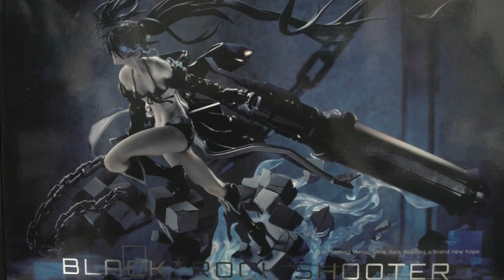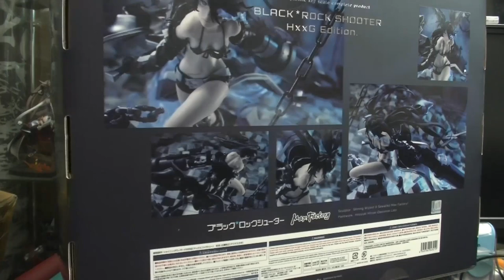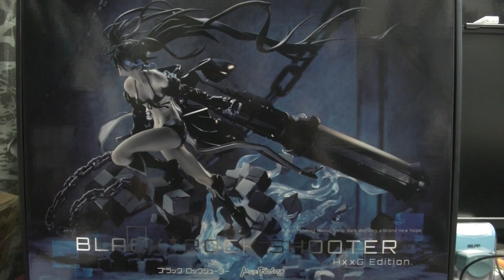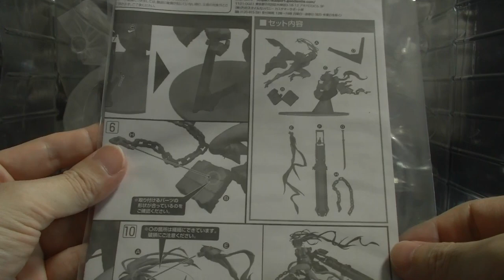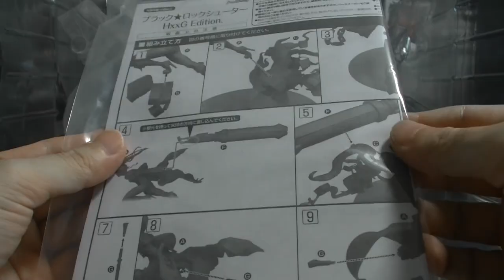ブラック☆ロックシューター 1/7スケールフィギュア 美少女フィギュアに収まらないカッコよさ！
めちゃコミック クリエイターズ
１２✖１２　連載中

( ^^) _旦~~